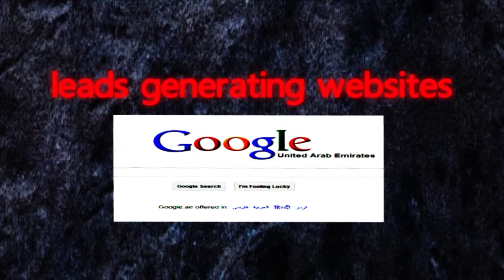Video for Business